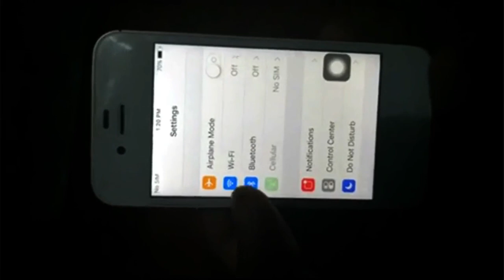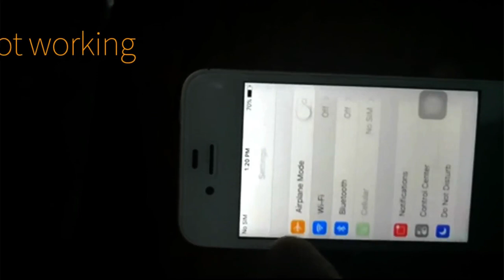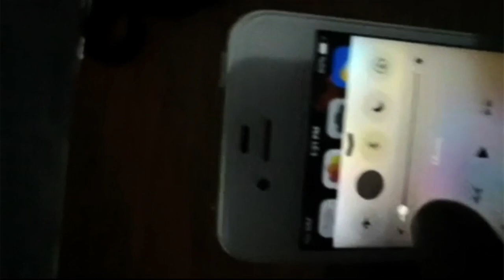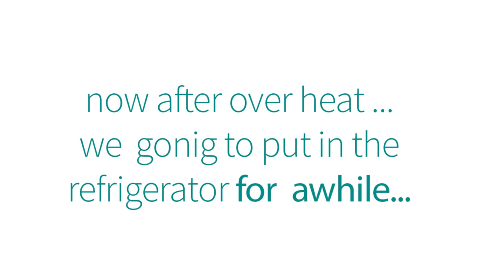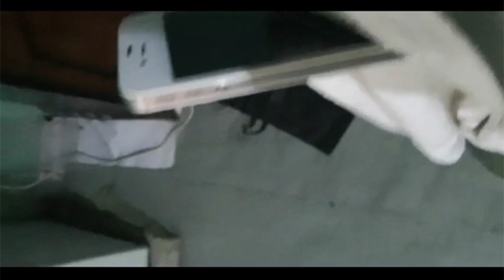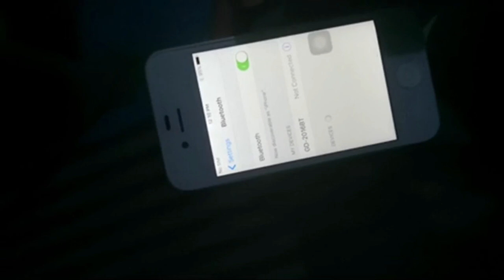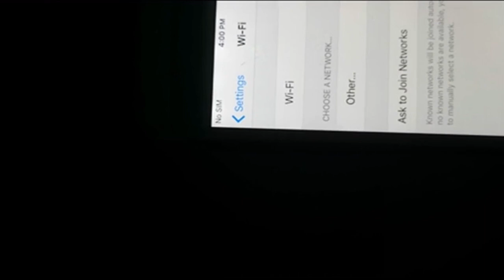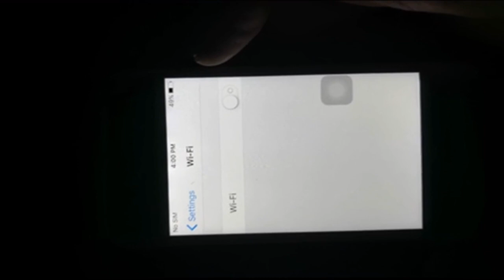how to fix iphone 4s wifi and bluetooth problem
this method works 100%...but heating the phone should not above 10-15 min cus it my damage ur phone if its beyond it should be...